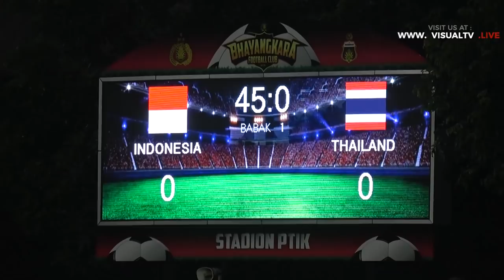Hasil Pertandingan Timnas U-23 Indonesia Vs Thailand 1-2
Laga Persahabatan antara Timnas U-23 Indonesia Vs Thailand U-23 berakhir dengan skor 1-2. Timnas sempat membuka peluang lewat gol pertama dari Septian David Maulana di menit ke-49. Tim tamu berhasil membalikkan kedudukan menjadi 1-2 lewat dua gol dari Sansern Limwatthana dan Tanasith Siripala.

Download aplikasi VisualTV.Live:
Akses dan Follow Official Account VISUALTV.LIVE di:
- Line: @visualtvlive
- Path: @visualtvlive